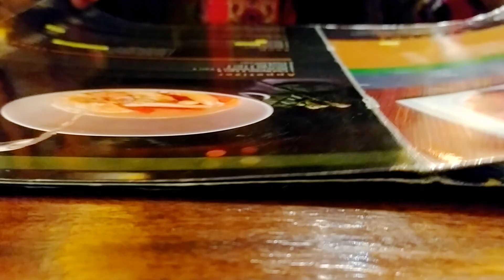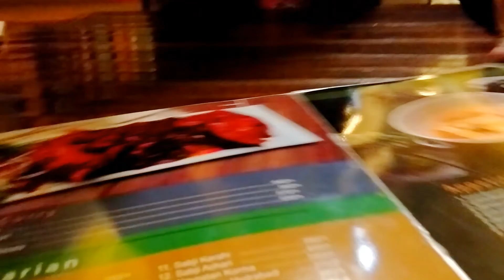Green House Restaurant VLOG -2 | PureTaste Recipe BD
আহিয়াতের জন্য শীতের শপিং এবং সুন্দর একটি রেস্টুরেন্টে রাতের ডিনার।